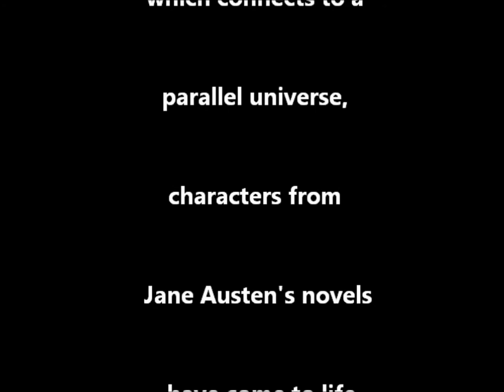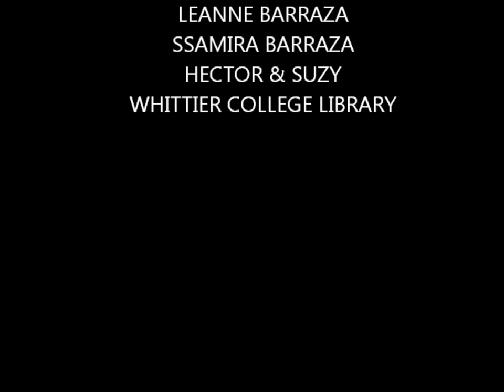The Dating Game: Jane Austen Edition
Inspired by the game show from the 1970's, The Dating Game: Austen Edition has some of the most loved characters in Austen's novels. Hosted by none other than Emma Woodhouse!